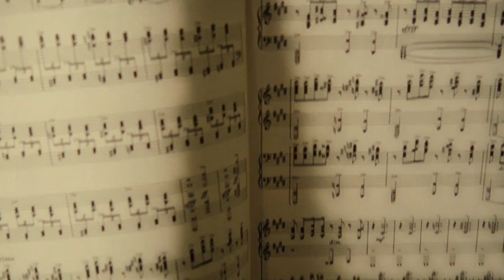Eddie Moora - Limitless (Neil Burger) - Inspiring scenes 🌟